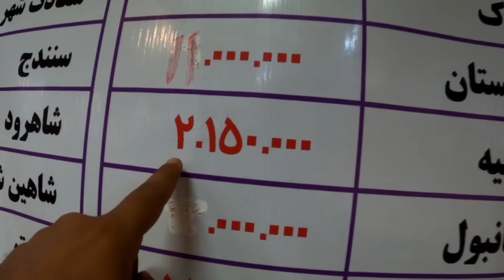DOBBIAMO FARE UNA PAUSA 🌏 Lasciamo perdere l'autostop 👍 Iran🇮🇷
🚙Ep. 284 - Abbiamo aperto la mappa dell'Iran e ci siamo accorti che così non possiamo continuare. Cambiamo i nostri piani ma prima esploriamo una delle città più sottovalutate dell'Iran e ci perdiamo nel caos della capitale Teheran.
Franca Ranocchi
Marco Galli
Paolinoooooo
Marco Guinzoni
Fabrizio Nicosia